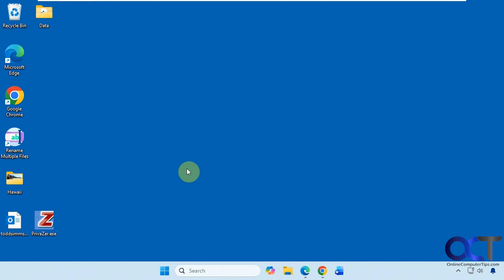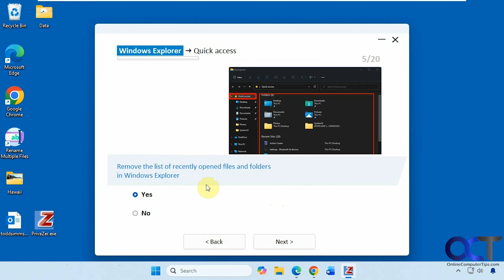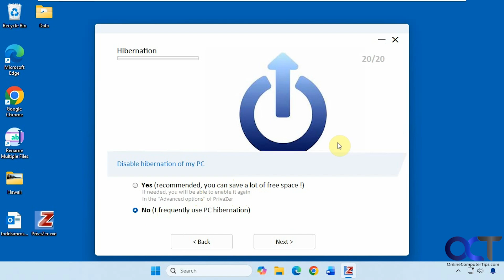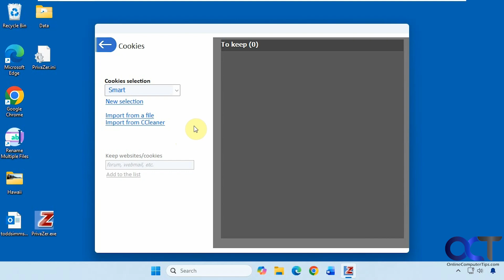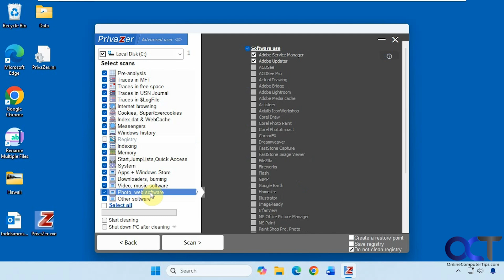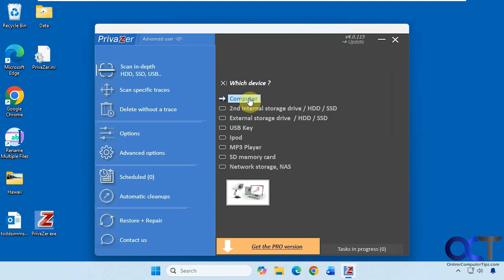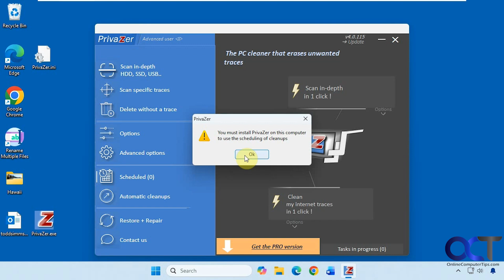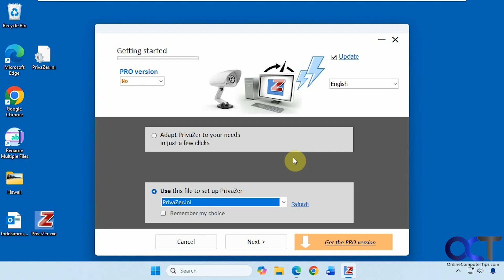The Best Free Tool for Disk Cleanup, Performance, Recovery & Privacy – PrivaZer Review & Walkthrough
PrivaZer is a powerful free PC cleanup and privacy protection tool designed to optimize your computer’s performance while keeping your data secure. In this video, we explore how PrivaZer helps you free up disk space, remove unnecessary files, and protect your privacy with advanced cleaning options.

PrivaZer goes beyond basic cleanup by:

Deep Cleaning: Erase temporary files, old system updates, and hidden traces from your PC.
Freeing Up Space: Recover valuable disk space by removing junk files and residual data.
Privacy Protection: Securely delete browsing history, cookies, and sensitive traces to keep your data safe.

Performance Boost: Optimize your system for faster startup and smoother operation.
Advanced Features: Clean USB drives, external disks, and even old registry entries for complete system health.

Whether you want to speed up your computer, protect your personal information, or reclaim storage space, PrivaZer is the ultimate free solution for Windows users.

Here is a link where you can download the PrivaZer app.

0:00 - Introduction
0:48 - Creating a PrivaZer configuration file
6:25 - The PrivaZer main menu
7:22 - Scan options
9:25 - Running the initial scan
10:14 - The cleanup procedure
11:55 - Scanning for residual traces
12:41 - Permanently wiping files and folders
13:26 - PrivaZer options
14:14 - Scheduling scans
14:34 - Automatic cleanup
14:50 - Windows restore and repair
15:34 - Wrap up